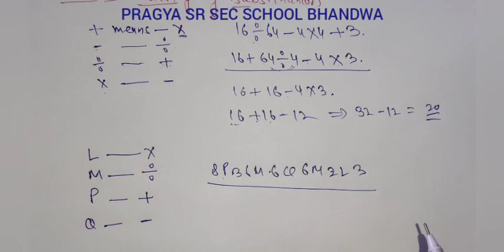Pragya School (8th to 10th) Reasoning Chapter Mathematical Operations Lect 13